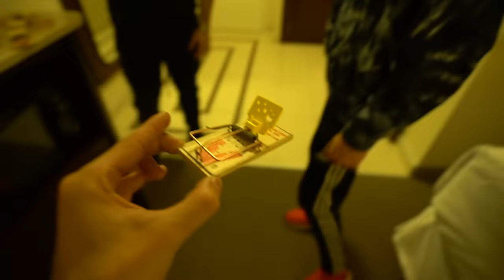MOUSE TRAP WAKE UP REVENGE PRANK!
THIS WAS SUCH A FUN COMPETITION!